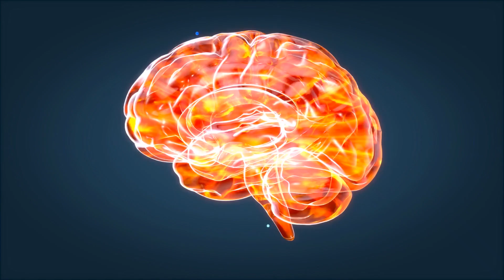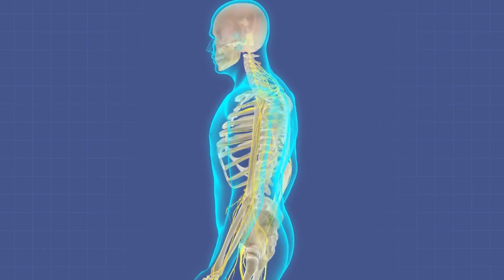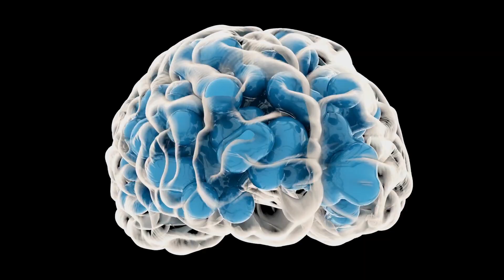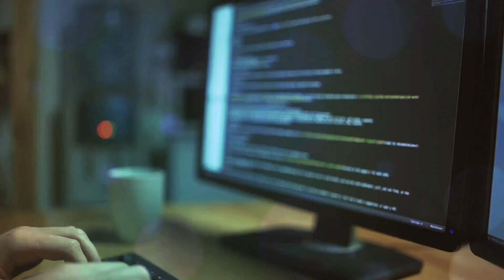HUMAN BRAIN के ऐसे फैक्ट्स जो आपका दिमाग हिला देंगे !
In this video i will share you the facts about human brain which will shock you .